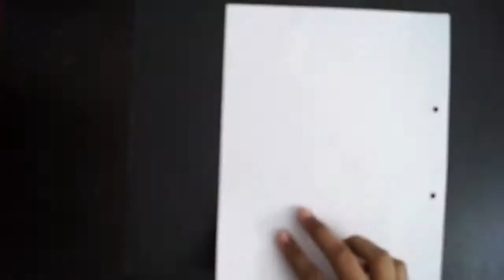Buddha Paper Craft || How To Make Buddha With Paper || Easy Paper Craft For Kids || Buddha Poster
Hello Everyone.

Today in this video we are going to learn the art of cut and fold.